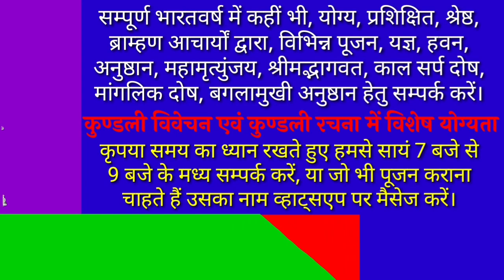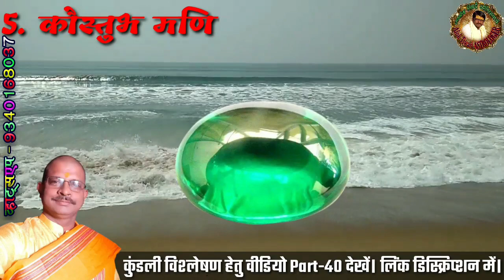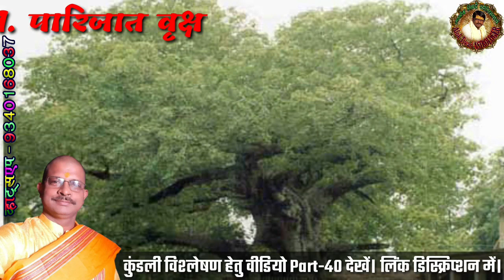समुद्र मंथन में निकले ये 14 रत्न। समुद्र मंथन। समुद्र मंथन से कौन-कौन से रत्न निकले थे? Alok Tiwari.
नमस्कार!
आज के इस वीडियो में हम समुद्र मंथन में निकले ये 14 रत्न के बारे में सम्पूर्ण जानकारी लेकर प्रस्तुत हुए हैं। अतः आप इस वीडियो को अन्त तक देखिये।